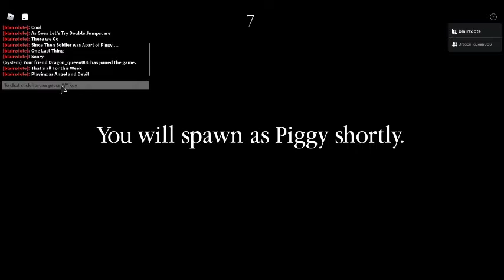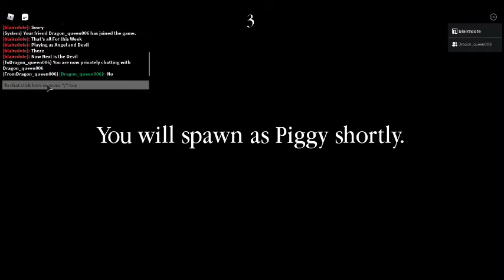Playing as Angel, and Devil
Today we Are Playing as Angel and Devil Piggy
So This is The Video Ya'll Been Waiting For